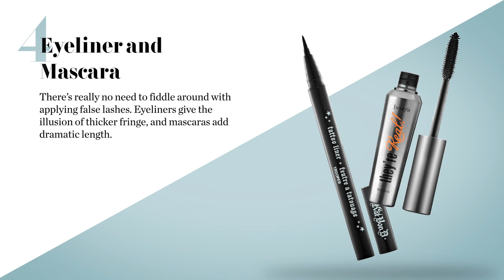9 Affordable Makeup Kit Must-Haves | InStyle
Makeup beginners, don't be confused by the thousands of products on the cosmetic shelves. From eyelash curlers to kabuki brushes, there are so many makeup tools on the market that it can be tough to figure out exactly what you need in your makeup kit.

If you're ready to step your game up but don't want to waste space (or money) on unnecessary items, we've got your back. We've rounded up the must-have items —nothing more, nothing less. Not only are they easy for newbies to use, they've been put to the test and have quickly become pro favorites, too.